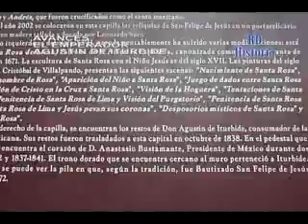Agustin de Iturbide , Muerte en Padilla Tamaulipas (fragmento)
Agustin de Iturbide en la capital del país se hizo nombrar Emperador y ante el congreso Nacional ,presto juramento el dia 18 de mayo de 1822 prometiendo guardar y cumplir la Constitución , pero al no cumplir la promesa juramentada surgieron serias dificultades y entonces el Emperador en ese mismo año el día 31 de octubre disolvió el Congreso.
El gobierno de Iturbide no duro mucho tiempo porque tuvo que renunciar el 19 de marzo de 1823 y naturalmente al momento de ser reinstalado el Congreso Nacional, sus miembros optaron por declarar absolutamente ilegales todos los actos ejecutados por el gobierno anterior y nula la coronación del Emperador Iturbide.
Agustin de Iturbide una vez destronado se dirigió al exilio a Inglaterra, en donde se entero de los planes de España para reconquistar México.
 Para el 28 de abril de 1824 se expidió un decreto por el Congreso Nacional, para declarar traidor a Iturbide y desde luego fuera de la ley, por lo tanto en caso de hacer acto de presencia en el territorio mexicano seria tratado como traidor y sin protección de la nación.
Pero el Ex emperador sin estar enterado de la determinación del Congreso Nacional, el 21 de julio de 1824 desembarco en Soto la Marina Tamaulipas, capturado, y  sentenciado por el Congreso de Tamaulipas a ser fusilado  en Padilla Tamaulipas, sus restos a diferencia de los héroes de la Independencia no descansan en el monumento a la Independencia, se encuentran en la Catedral Metropolitana de la Cd. de México.